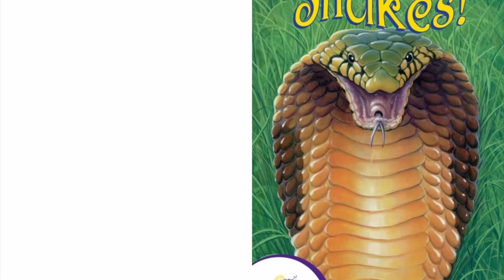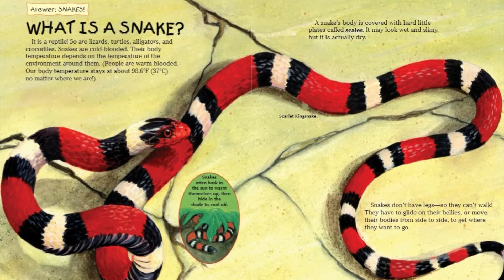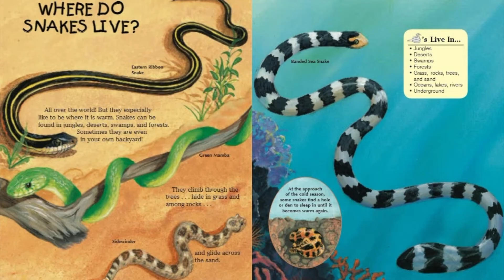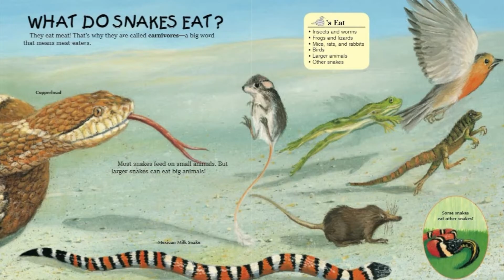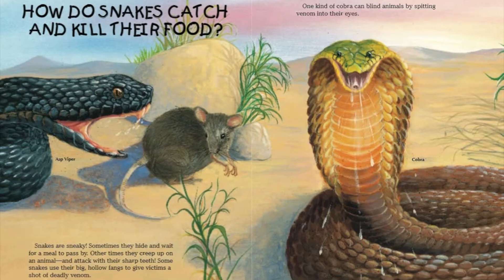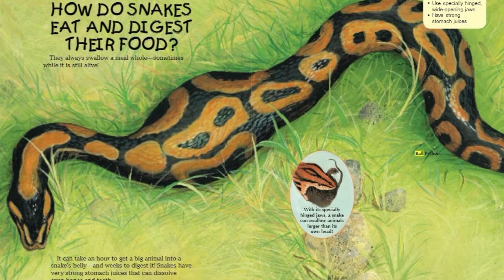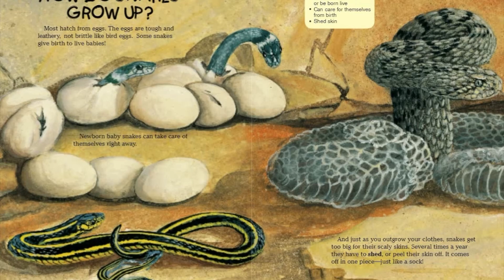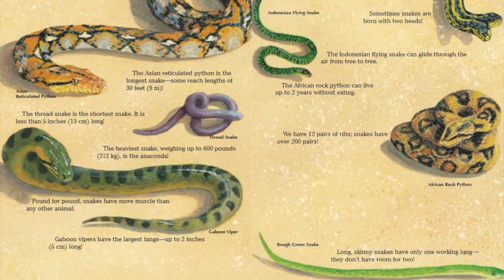Know-It-All Snakes - eBook with audio